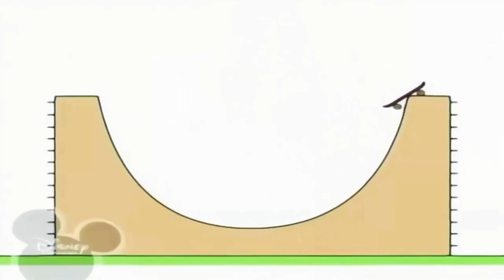7 червня 2022 р.